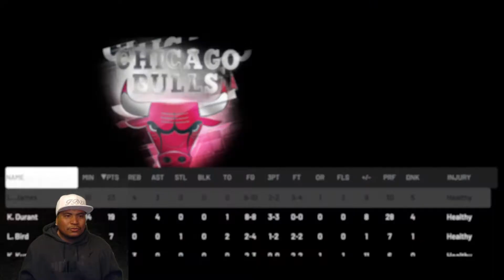NBA2K19 Trash Talker Gets Exposed